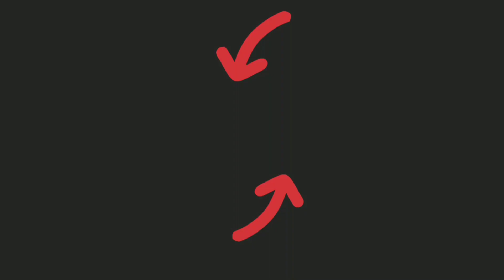Castle Crush 🔥 Using GREEN Troops Only 🔥 GREEN Troops CHALLENGE 🔥 Castle Crush Gameplay